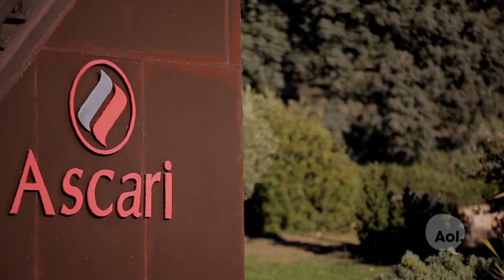Autonomous Audi RS 7 Race Car | Translogic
Translogic host Jonathon Buckley heads back to Ascari Raceway in Spain for an encounter with a track rival unlike any other. Watch as Johnathon challenges the pilotless, autonomous Audi RS 7 race car to see who is quicker around the track. It's a classic tale of 'man versus machine' in this episode of Translogic.

Autoblog obsessively covers the auto industry. We are a trusted source of auto research, information, and automotive issues. Our love and passion for everything auto can be seen and in our original series 'The List' Autoblog's video property is a part of the AOL On Network.